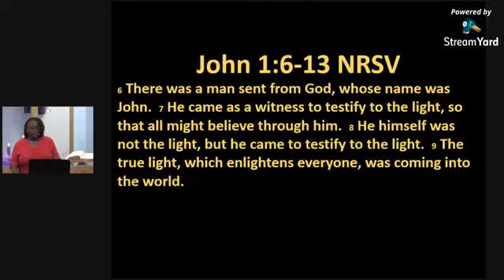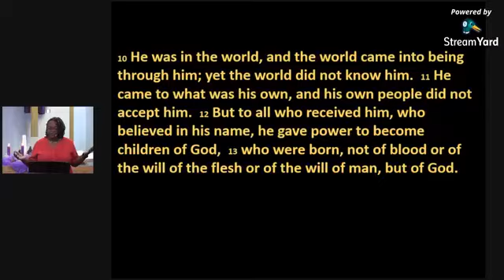Deck the Halls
Speaker: Pastor Ginger Medley
Date: 12-13-20
Sermon: Deck the Halls
Scripture: John 1: 6-13 NRSV